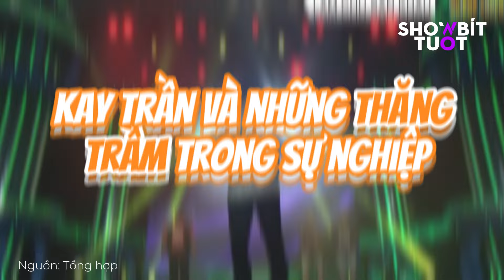CHI PU và loạt nghệ sĩ việt vô tình trở thành "ĐẠI SỨ DU LỊCH" quảng bá hình ảnh đất nước